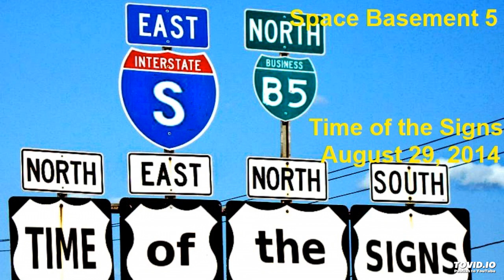TIME of the SIGNS - Track 18 - Death 'n' Taxes - Space Basement 5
Track 18 - Death 'n' Taxes